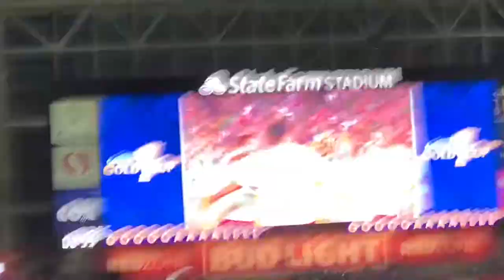Haiti vs Mexico | Vlog #1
Comment What You Guys Wanna See Next !!